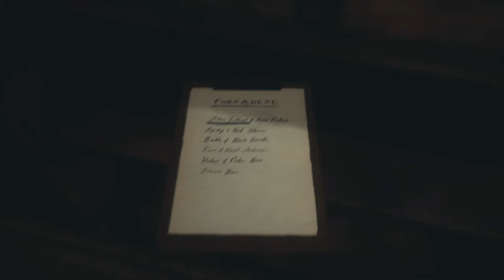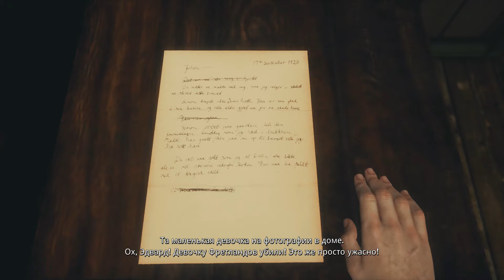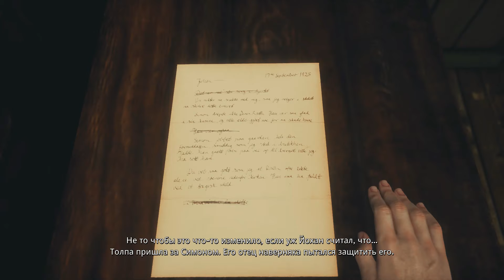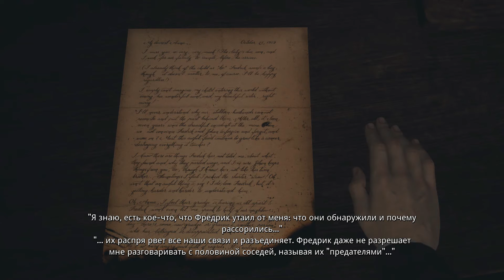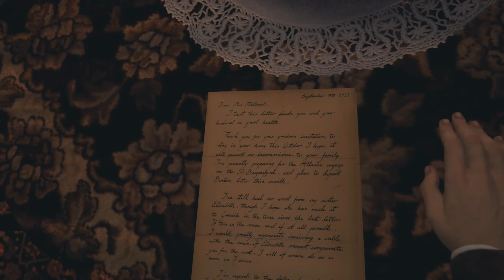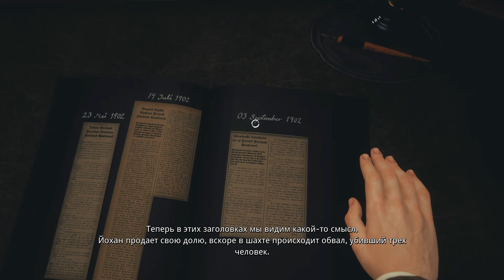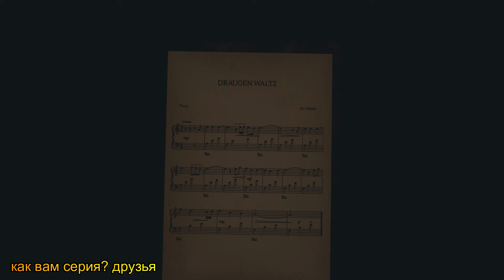Draugen [Убийца] [2019 ] — Часть 3 : Тайна маленькой Рут [hd] [rus]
Год выпуска: 2019
Жанр: Adventure, Quest, Лицензии, 1st Person
Разработчик: Red Thread Games
Издатель: Red Thread Games
Озвучка: 🆈🅰🅺🆄🆃 🅿🅻🅰🆈        🆈🆄🅺🅸

Draugen – это одиночный саспенс-детектив от первого лица в жанре фьорд-нуар, сюжет которого разворачивается в 1920-е годы в Норвегии.

Об игре Draugen
Студия, которая сделала для вас Dreamfall Chapters, и креативная команда, создавшая The Longest Journey и The Secret World, готовят новый психологический детектив от первого лица, действие которого разворачивается в Норвегии 1920-х годов.

1923 год. Вы играете за Эдварда Чарльза Хардена – американского путешественника, приехавшего в Норвегию в поисках своей пропавшей сестры. Но вы не одиноки: вас будет неотступно сопровождать юная спутница по имени Лисси – решительная, независимая и загадочная девушка. Вместе вам предстоит познакомиться с этой живописной прибрежной местностью – затерявшейся среди фьордов и гор в норвежской глуши – в поисках сестры Эдварда и раскрыть темные тайны, скрытые за красивыми пейзажами.

Draugen находится на стадии разработки и будет выпущена в 2019 году. Добавьте игру в список желаемого в Steam, чтобы оставаться в курсе новостей о дате релиза.
Ключевые особенности
“Я не один”: исследуйте побережье Норвегии 1920-х годов в компании живой и активной спутницы
Взаимодействуйте со своей спутницей, Лисси, с помощью реалистичной и динамической диалоговой системы
Проживите захватывающую историю в роли рассказчика, чье видение событий становится все более сомнительным
Знакомьтесь с живописными окрестностями, которые меняются в зависимости от погоды и душевного состояния Эдварда
“История о том, что скрыто от глаз": раскройте многочисленные тайны в истории, полной неожиданных поворотов
Дополнительно
Оригинальный саундтрек композитора, собравшего множество наград, Саймона Пула (Dreamfall, The Secret World, The Park, Dreamfall Chapters)
Сценарий Рагнара Тёрнквиста (The Longest Journey, Dreamfall, The Secret World, Dreamfall Chapters)
Замысел и разработка команды, создавшей Dreamfall Chapters
Полное озвучение на английском языке с технологией захвата движения

Пожертвования: Яндекс.Деньги:
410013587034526